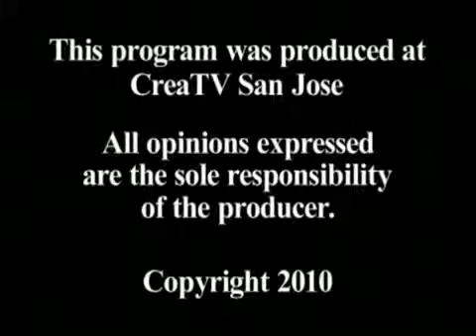Finance - I_m an executor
Financial? aid or student loan?
What is financial? statement?
What is a financial? advisor?
What is financial? marketing?
Financial? market question?